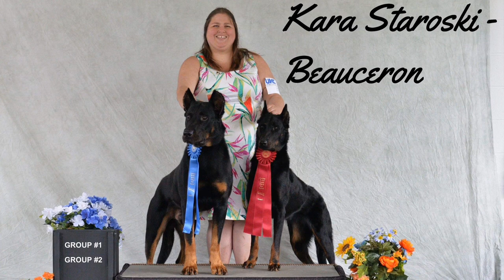Episode 35: Beauceron - Kara Staroski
Looking for people to interview for my podcast who breed, show, train dogs. Interviews will need to be in English. Please PM me if you’re or know of someone who would be interested. I would love to work something out.